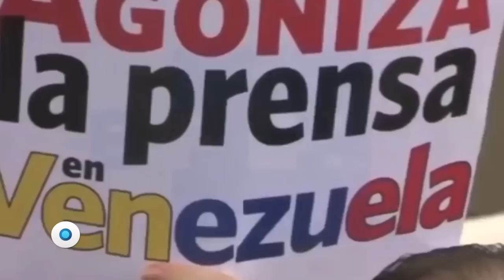Venezuela, el exilio | Reporte Indigo 1293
Miles de ciudadanos provenientes de Venezuela buscan huir de la crisis política económica y social de su país, y tras largos esfuerzos logran refugiarse en México. El Instituto Nacional de Migración advierte que hay una cifra incierta de venezolanos que intentan ingresar al país por Guatemala o Belice evitando pasar por los filtros de migración